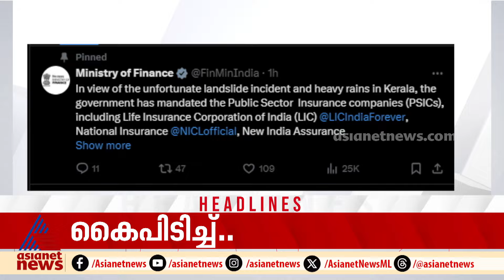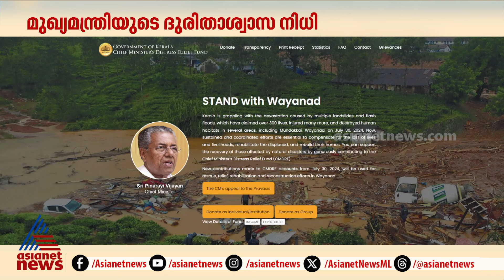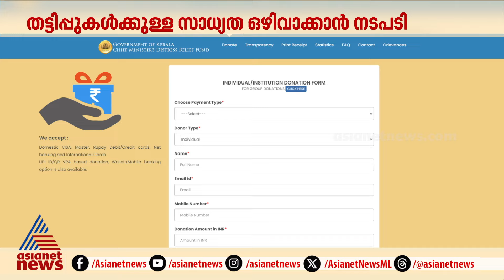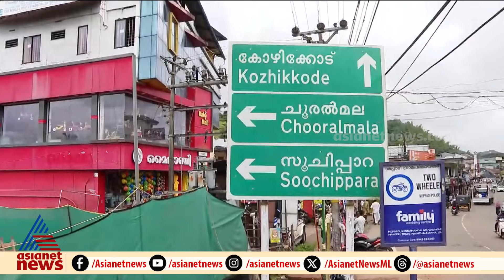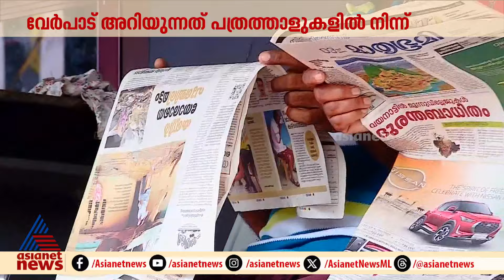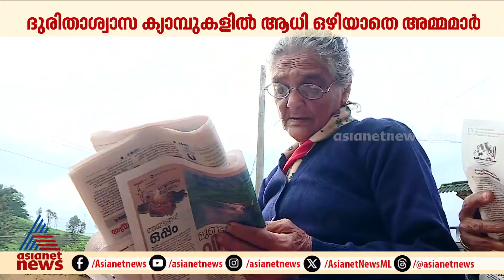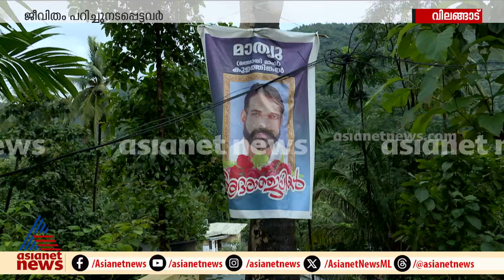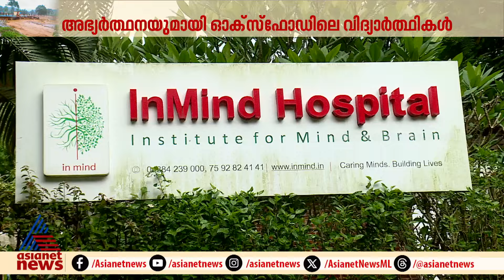News Time | ന്യൂസ് ടൈം | 03 August 2024